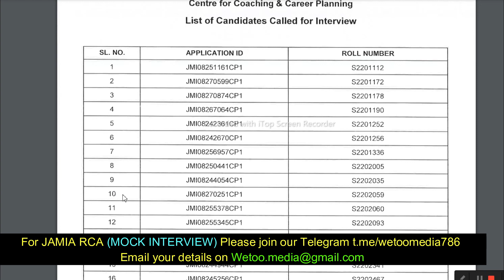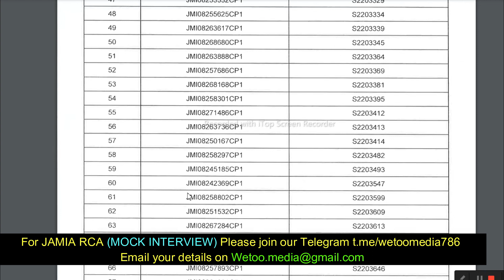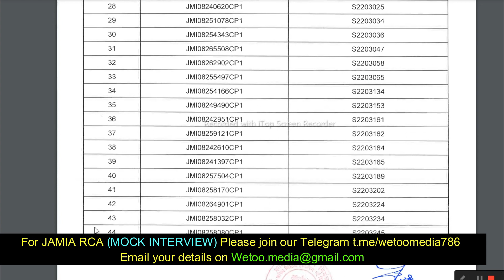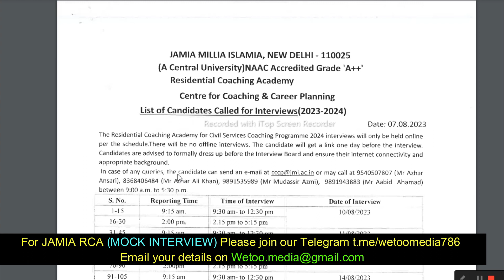JAMIA RCA Result is Out Now | किन-किन का हुआ सिलेक्शन,कब है इंटरव्यू | Mock Interview on Wetoo Media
Dear Students,
Finally JAMIA RCA has released result against written test held on 18th June
Here is the schedule of Interview and all.

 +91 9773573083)